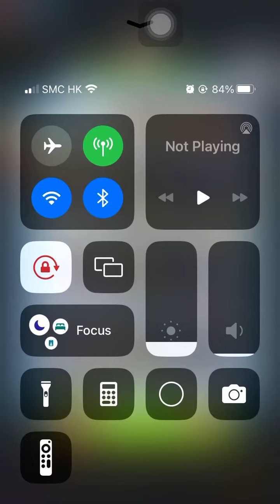Special Missions 1 20240630 Aggretsuko : a Short timer Strikes Back! 烈子 Puzzle Gameplay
Receptionist